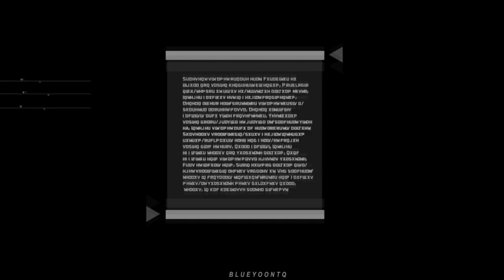[3/4] HunHan — ｢AU SPY｣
[HD]

4/4: Mermaid! AU

Thank you vido all exo,sehun,luhan , hunhan

* Enjoy!  thank u ♥